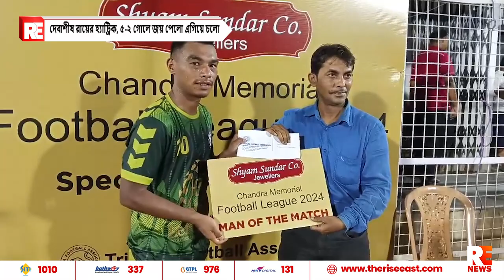দেবাশীষ রায়ের হ্যাট্রিক, ৫-২ গোলে জয় পেলো এগিয়ে চলো